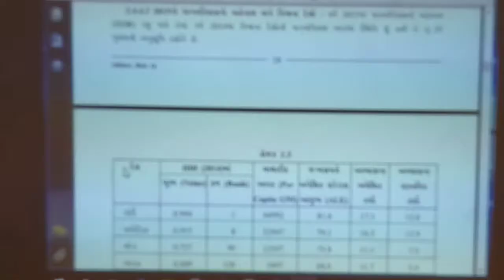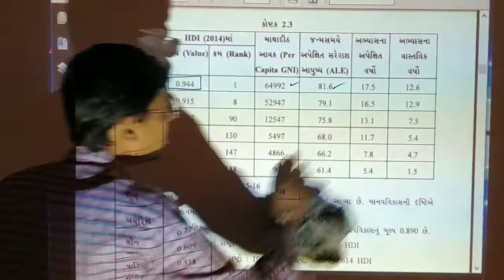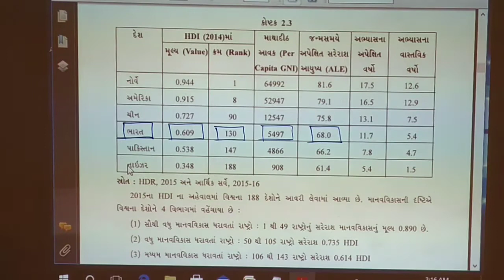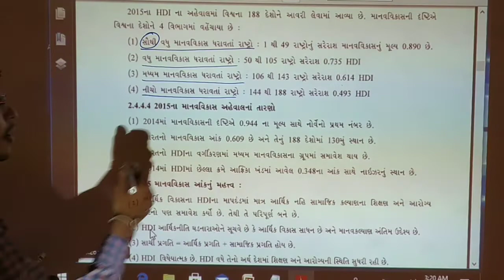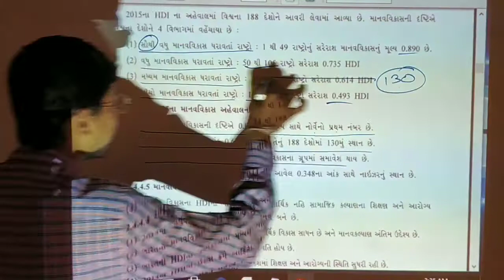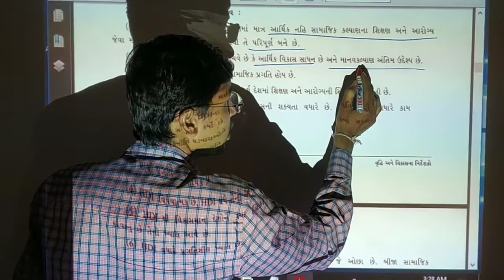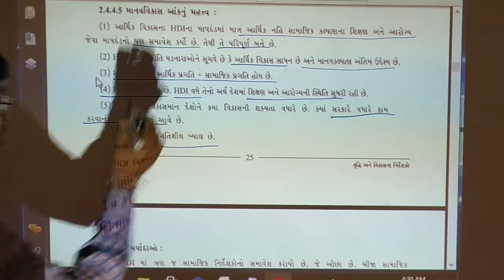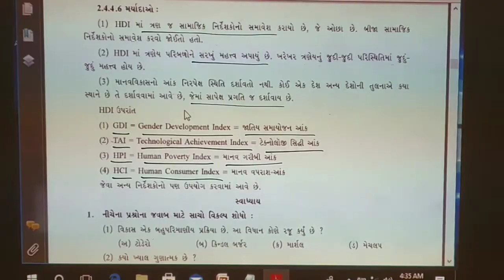12th અર્થશાસ્ત્ર unit - 2 lec - 9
માનવવિકાસ આંક